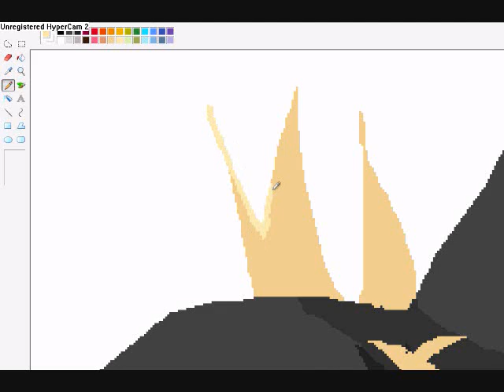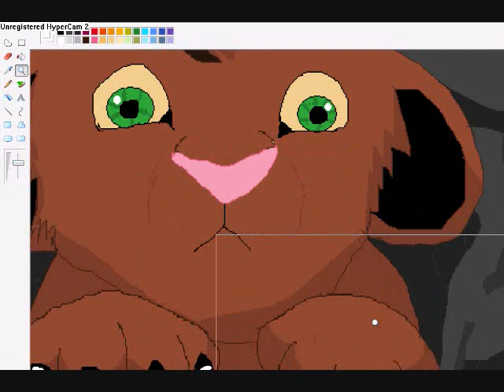Speed Painting Kovu with MS paint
lolz xD I got bored! buuuut ISNT KOVU SOOOO CUTE?!!?!?!!?! OMG! This is like the best drawing in the history of drawing ive EVER done!